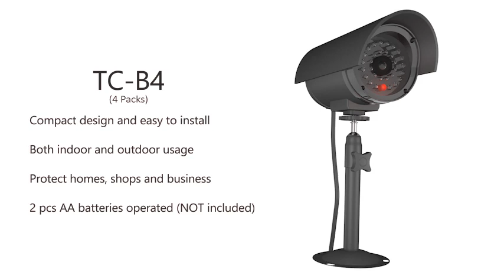WALI Bullet Dummy Fake Surveillance Security CCTV Dome Camera Indoor Outdoor with one LED Li Reviews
This is the best Simulated Cameras in the marketplace with cheap price that you can easily afford.
WALI Bullet Dummy Fake Surveillance Security CCTV Dome Camera Indoor Outdoor with one LED Light, Security Alert Sticker Decals (TC-B4), 4 Packs, Black Reviews:

Features: The inexpensive solution for security theft problems with high resemblance to real cameras and activation light. No motorized pan movement. With elegant and contemporary design, this camera is very popular.
Design: Made of high quality and durable material. Compact design and easy to install. Appear to work as an actual security camera.
Installation: Cheap and effective way to deter criminals. Installs quickly and easily to the ceiling or wall using the included screws. No wiring is required. 2 pcs AA batteries operated (NOT included).
Environment: Protect your homes, shops and business. Suitable for both indoor and outdoor usage. Mix dummy and real cameras to increase your security at a fraction of the cost of real cameras.
Package Includes: 4 x WALI Bullet Simulation Camera (Black), 12 x Screw, 4 x Steel Bracket, 4 X Warning Security Alert Sticker Decal, 18 Month-Warranty, 2 pcs AA batteries operated (NOT included).
Style:One Flash light
| Size:4 Pack
| Color:Black
WALI Dummy Fake Security Surveillance Security Dome Camera Designed to improve home security with the high resemblance to real cameras and activation light. Product Specification: Indoor/Outdoor Color: Black LED Light: One Blinking LED Light Input: 2 Piece AA Batteries Operated (NOT Included) Timer: Brand New Battery Work at Least 6 Months Camera Dimension: 6.7 x 3 inches (L x W) Mounting Pole Dimension: 5 inches Length Warning Sticker Decal Dimension: 3.5 x 2 inches (L x W) No Wiring Required Package Includes: WALI Simulation Fake Camera (Black) x 4 User Manual x 4 Warning Security Alert Sticker Decal x 4
WALI Bullet Dummy Fake Surveillance Security CCTV Dome Camera Indoor Outdoor with one LED Light, Security Alert Sticker Decals (TC-B4), 4 Packs, Black